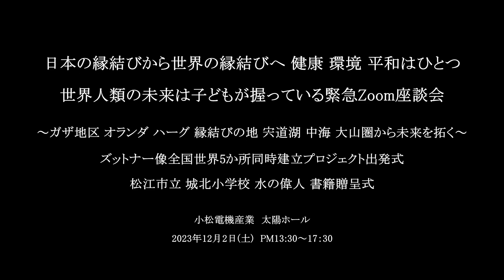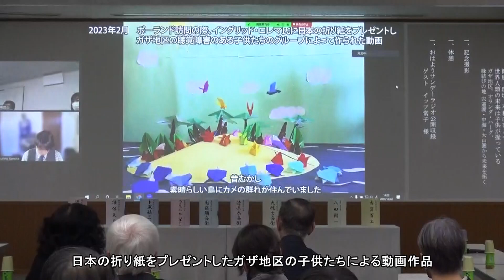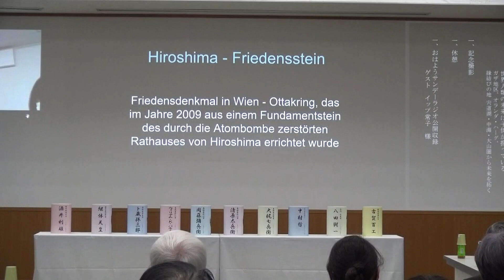20231202 緊急Zoom座談会 ダイジェスト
日本の縁結びから世界の縁結びへ　健康 環境 平和はひとつ
人類の未来は世界の子供が握っている　緊急Zoom座談会
～ガザ地区、オランダ・ハーグ、縁結びの地 宍道湖・中海・大山圏から未来を拓く～
ズットナー像全国世界5か所同時建立プロジェクト出発式

松江市立 城北小学校「水の偉人」書籍贈呈式
オーストリア公認国家ガイド　イップ常子氏講演